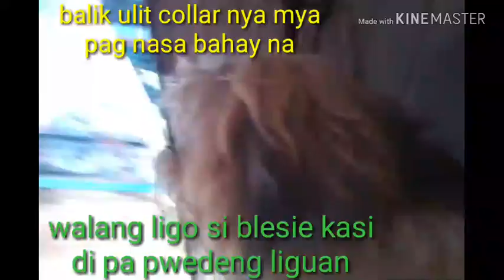SUPER TYPHOON OMPONG!!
Monitoring super typhoon OMPONG sinced yesterday.
And thank God we are all ok no one get hurt no damages..we are so lucky!!
My prayers to all of those who are hit by this super typhoon and my prayers again to all of you kababayans.